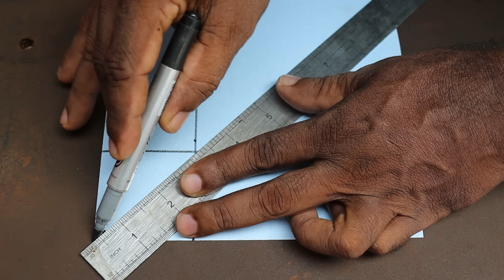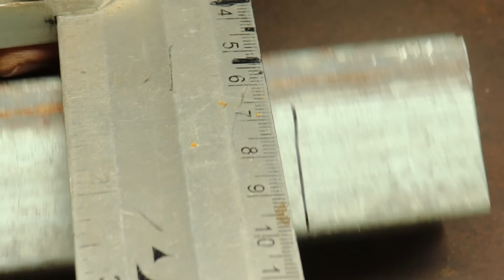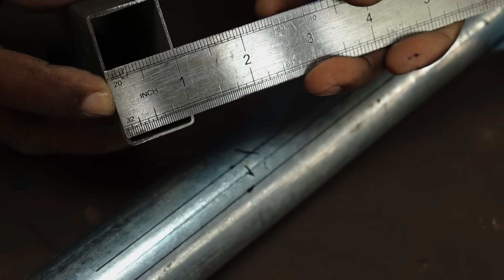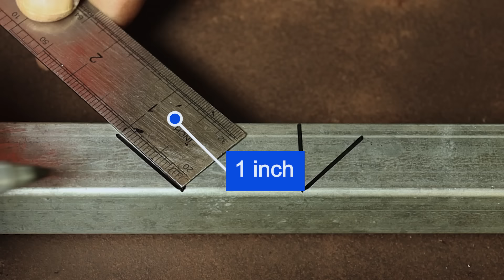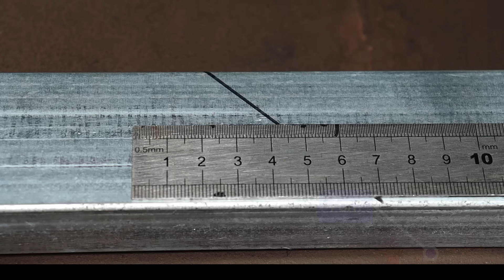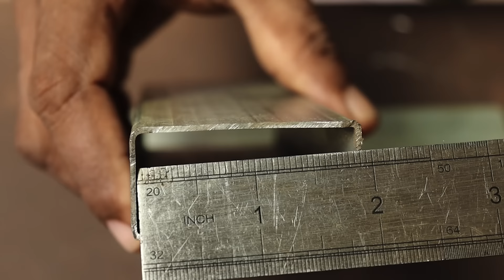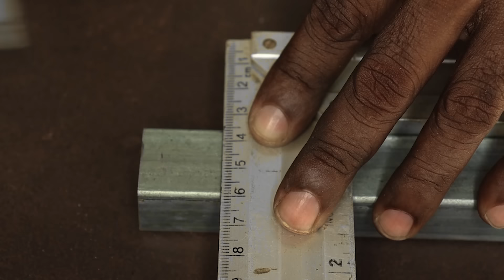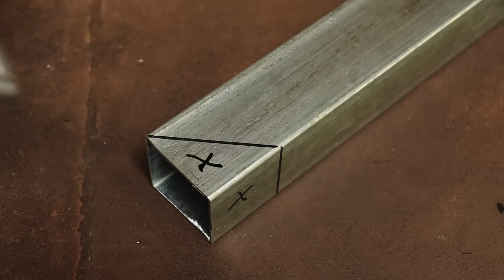Best 10 Ideas For Tube Cutting and Joints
We used this tools for our work shop

01 Angle Grinder =
02 Canon camera EOS M50 Mark II =
03 Camera Tripod =
04 Permanent Marker =
05 Cut Off Wheels =
06 Welder Machine =
07 Welding Gloves =
08 Auto Darkening Welding Helmet =
09 Stick electrodes =
10 Rod Storage Container =
11 Wire Scratch Brush =
12 Impact Drill =
13 Drill Bit =
14 Titanium Step Drill Bit =
15 Heavy Duty Bench Vise =
16 Adjustable Angle Measure Tool =